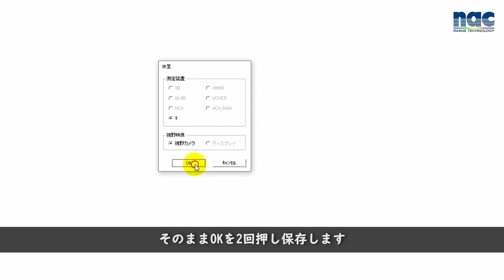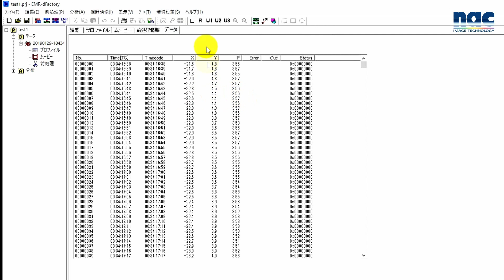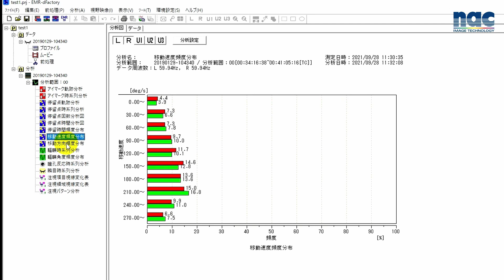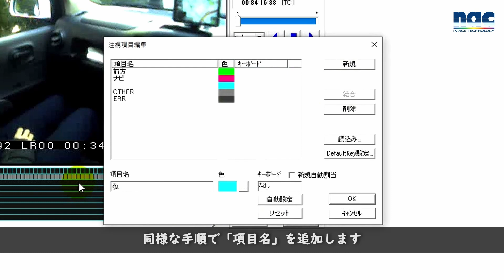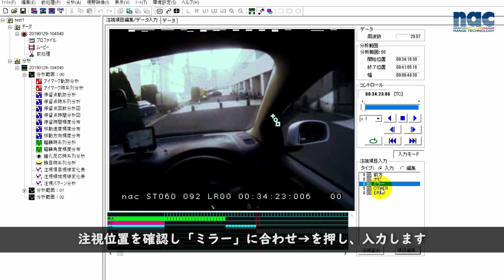【視線計測】アイマークレコーダ解析ソフト EMR-dFactory の使い方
アイマークレコーダEMR-9の解析ソフトEMR-dFactoryについて、使い方を説明した動画をご紹介します。

0:00 Tips1 EMR-dFactoryの起動
0:16 Tips2 EMR-9データ読込とデータ確認
1:19 Tips3 視差補正処理
1:37 Tips4 新規分析
2:12 Tips5 分析データ出力
2:41 Tips6 分析範囲編集
3:00 Tips7 注視項目分析

ソフトをお使いの方も、初めての方も、ぜひご覧ください。